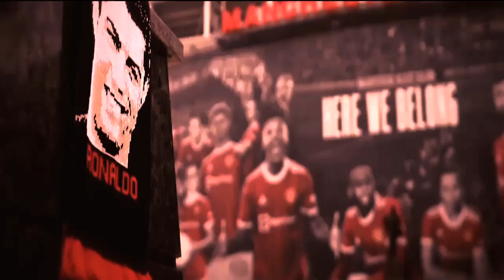Jude Bellingham's three-word reply to Man Utd fan asking if he'll make Old Trafford move - news...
Jude Bellingham's three-word reply to Man Utd fan asking if he'll make Old Trafford move - news today

 Jude Bellingham has laughed off a fan asking if he will be joining Manchester United, as rumours continue to link him with a move to Old Trafford.  The midfielder has starred for Borussia Dortmund over the past two seasons since arriving from Championship side Birming...